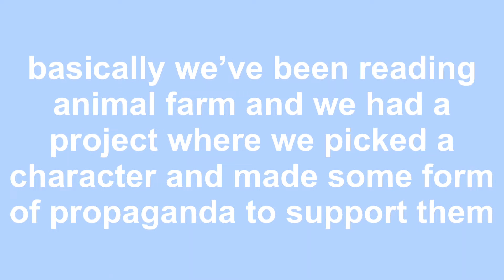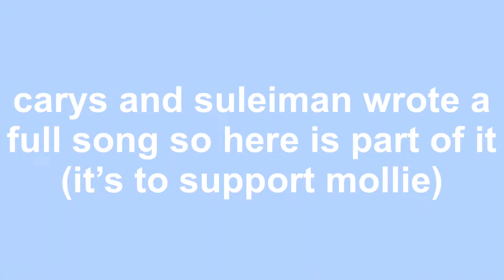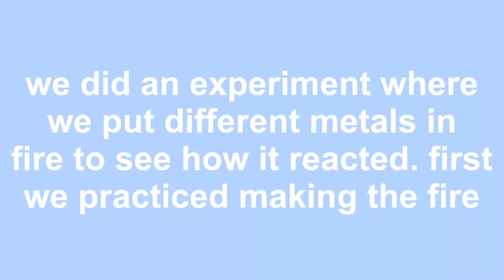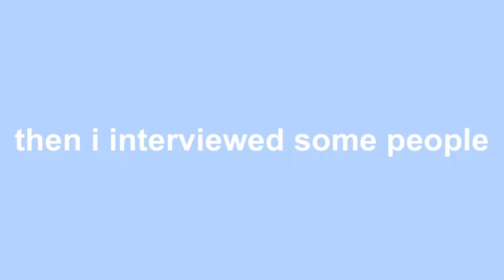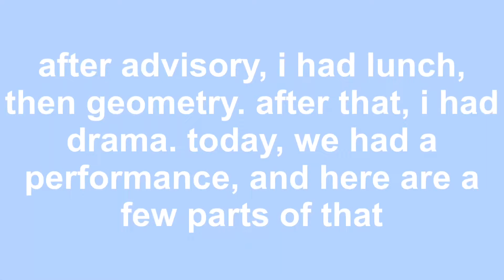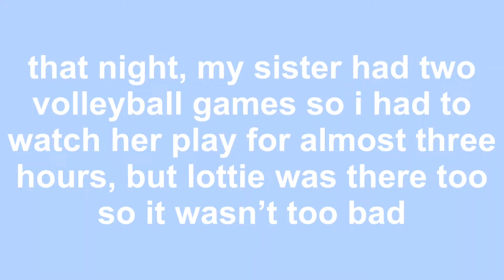SCHOOL VLOG | eighth grade day in my life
i had so much fun doing this school vlog!! it was so much fun to feature a lot of my friends in one video, and i hope you enjoy!

✰ BINGE WATCH ✰
previous video -

ty so much for watching! for a chance to get a shoutout, share this video with one or more of your friends, and let me know that you’ve done that in the comments. if you enjoyed the  vid, make sure to like, subscribe, and turn on the bell notifs! it really helps me out.

✰ FAQ ✰
name? hope
age? 14
grade? 8th
uploading schedule? friday at 4 pm central and bonus videos on monday!

-hope hayley